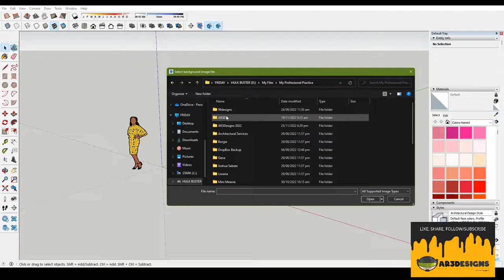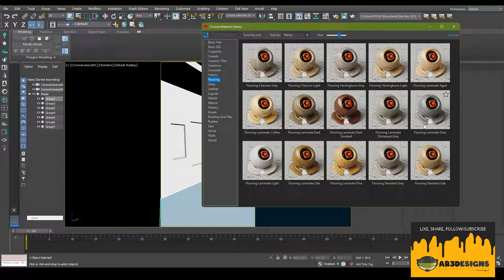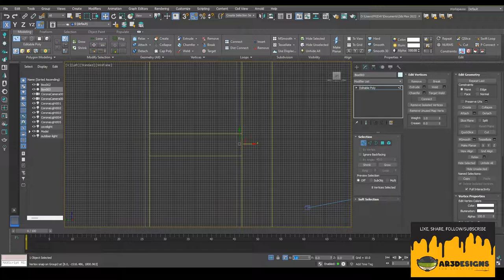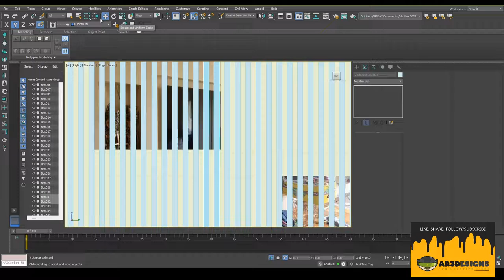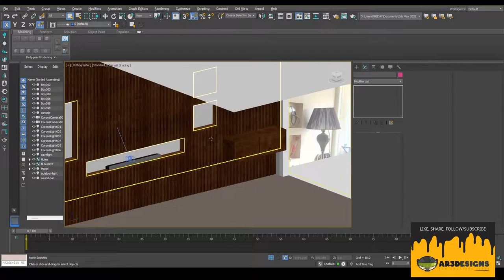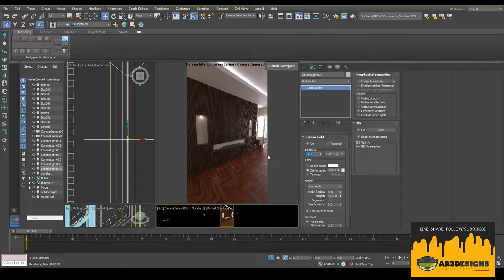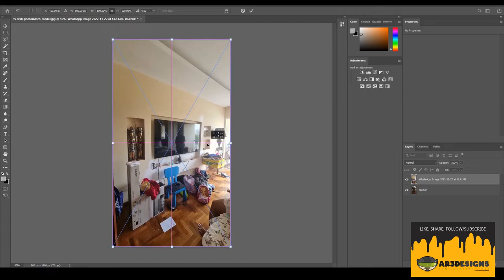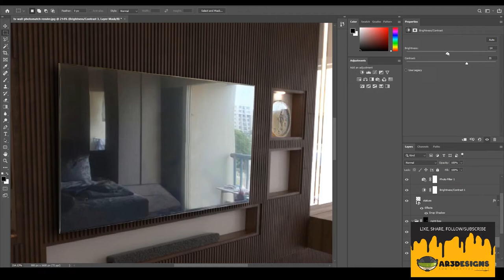Virtual Staging Television Wall Complete Timelapse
by AR3Designs

Interior Design by Suchi Gupta.

Witness a short compilation of AR3Designs's virtual staging process with a messy reference image.

Software:
Google SketchUp: Match-New-Photo feature and Initial Modeling
3Ds Max: Detailing and Setup
Corona Renderer: RAW Render
Adobe Photoshop: Post-Process/Finalization

AR3Designs used Google SketchUp to match the photo and recreated a basic model out of it. After that, the model was imported in 3Ds Max to add some more details. With the use of 3Ds Max Corona Renderer, a realistic version of the room can now be used for editing. The post-process was done using Adobe Photoshop.

Do you like this video? Please give it a thumbs-up!